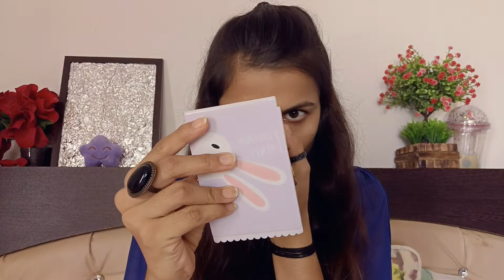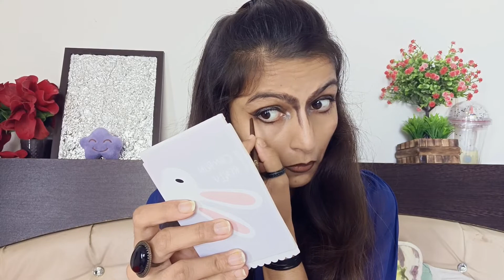cancer♋ zodiac sign makeup / कर्क राशि राशि चिन्ह मेकअप / કર્ક રાશિ સાઇન મેકઅપ / kausha patel makeup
HELLO,